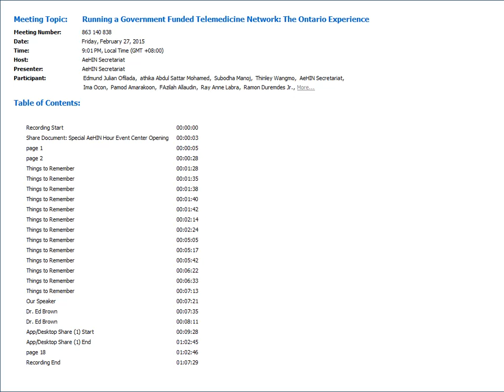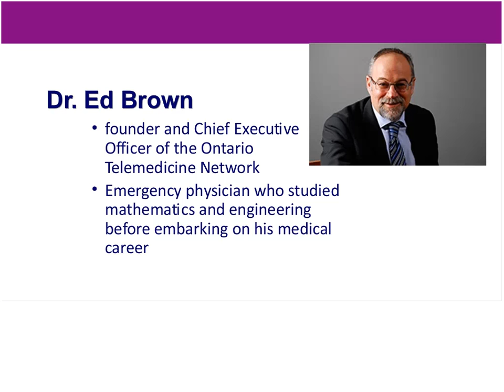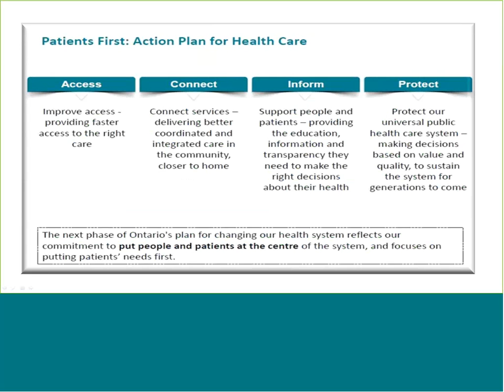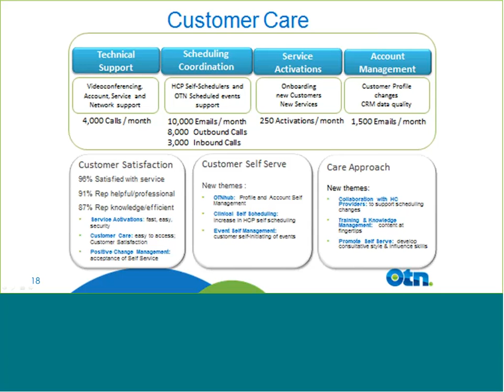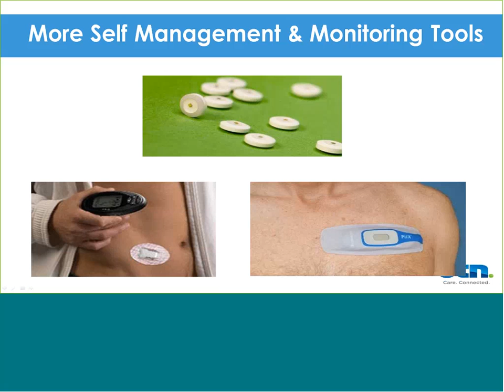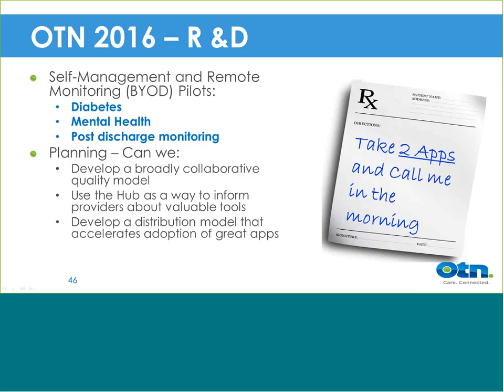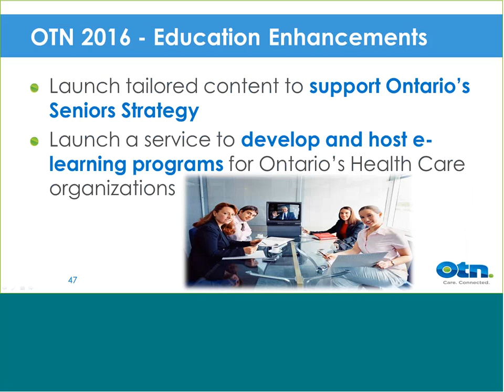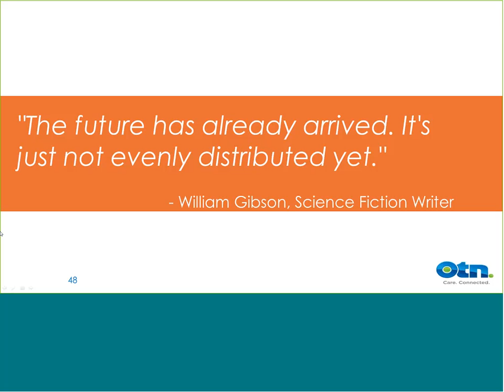Running a Government Funded Telemedicine Netw ork The Ontario Experience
A world leader in telemedicine, OTN helps Ontarians get more out of the health care system by bridging the distance of time and geography to bring more patients the care they need, where and when they need it.   Using innovative technology, OTN streamlines the health care process, while also expanding the way knowledge is shared and how the medical community interacts with each other and with patients.  An independent, not-for-profit organization, OTN is funded by the Government of Ontario.

In this AeHIN Hour last February 27, Dr Ed Brown,discussed the history of the OTN, the importance of governance, architecture, and management in deploying telemedicine innovation involving many stakeholders province-wide."